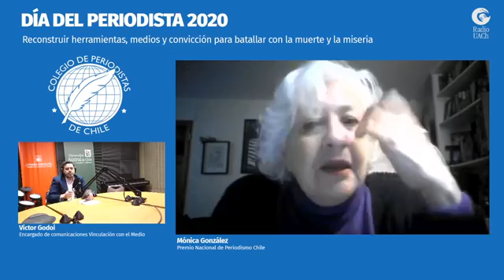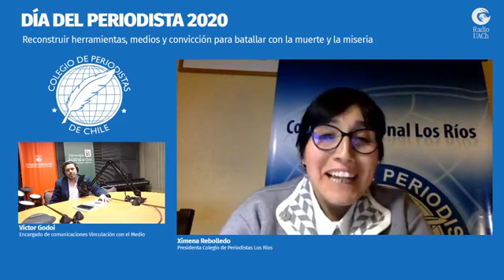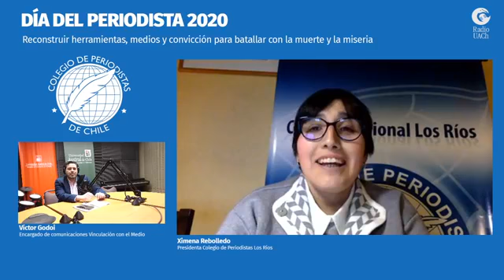DÍA DEL PERIODISTAS 2020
Día del periodista - 10 de julio 2020

Transmisión especial Radio UACh
Reconstruir herramientas, medios y convicción para batallar con la muerte y la miseria
Invitada: Mónica González / Premio Nacional de Periodismo